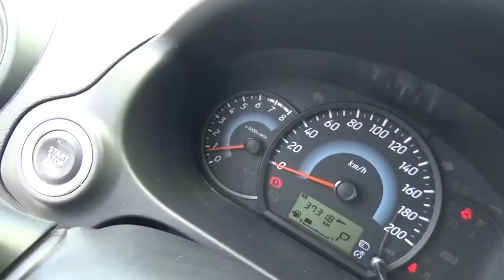Dodge / Attitude / 2017 - HH009881